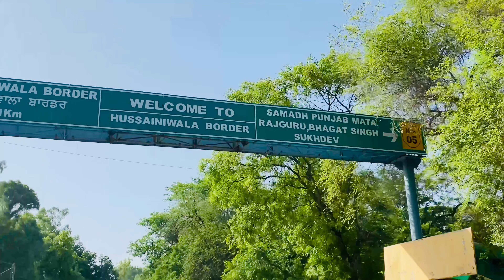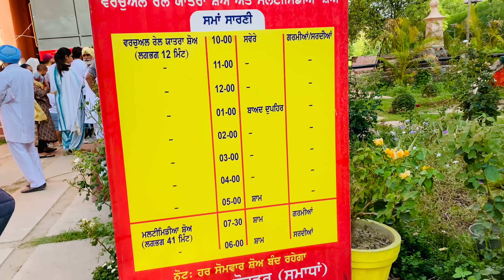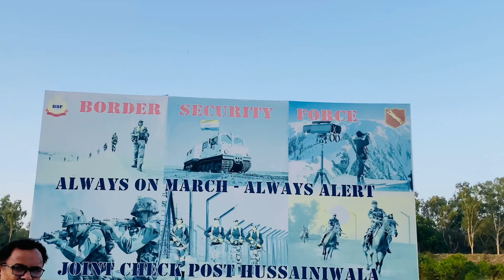INDIA’S LAST VILLAGE 😍 | HUSSAINIWALA BORDER | VLOG | INFINITO ANKIT